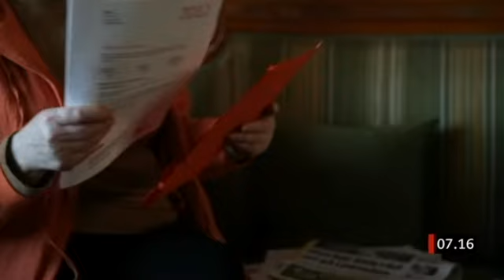Ulf Kristersson (M) och Curt Persson, PRO debatterar pensionerna i januari 2013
Ulf Kristersson (M) och Curt Persson, PRO debatterar pensionerna i gomorron sverige den 28de januari 2013.